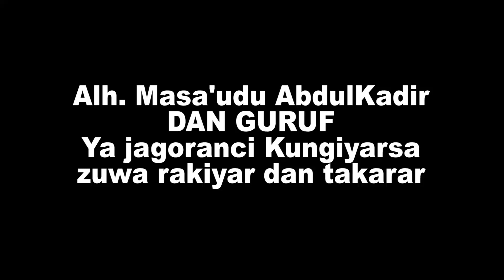Dikko Raɗɗa a Katsina